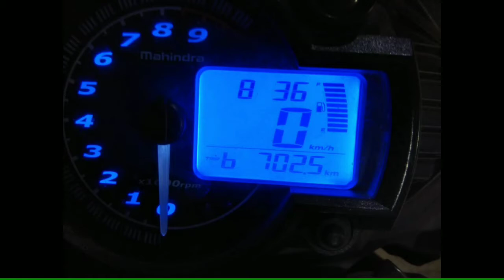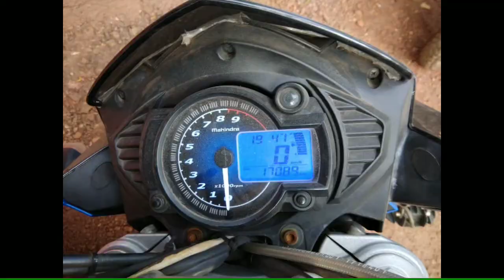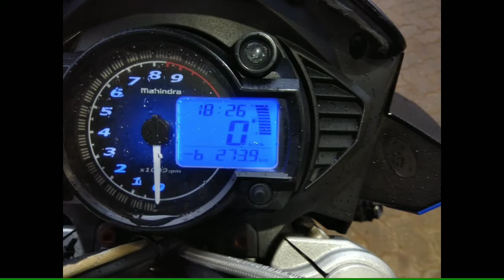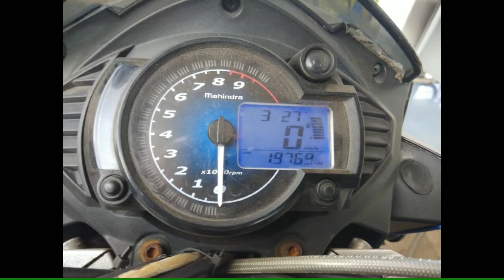Mahindra Mojo UT 300 - Ride to Kanyakumari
Mahindra Mojo UT300 - Kanyakumari Konquest

Acknowledgments:
• Invictus Touring Gears - official motorcycle luggage partner
•Timsun India in Bangalore for their time to educate us about the product rather than just sell us a tyre.
•NAFS motors for expediting the process of fitment and procurement of the tyres for the ride.
•Orazo motorcycliing boots
RR Gear
Cafe Racer Riding Denims
Scoutmytrip.com trip planner
One life ride it

Last but not the least, my friend for entrusting me with the motorcycle and the new set of tyres to complete this review.